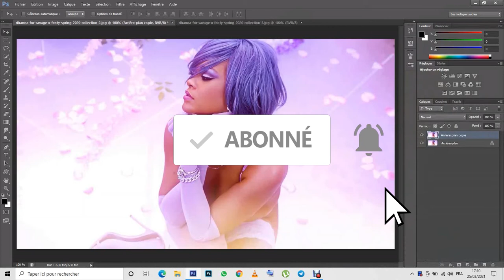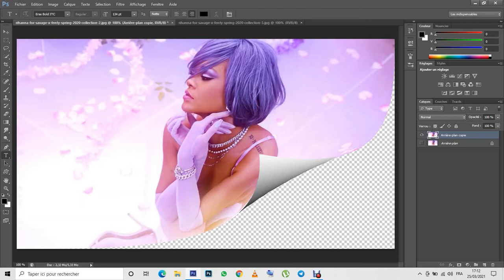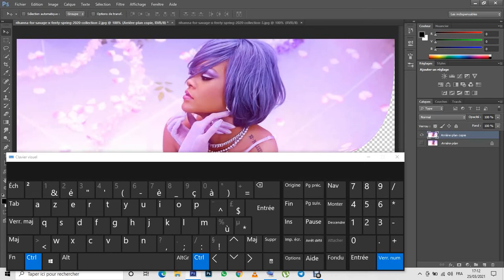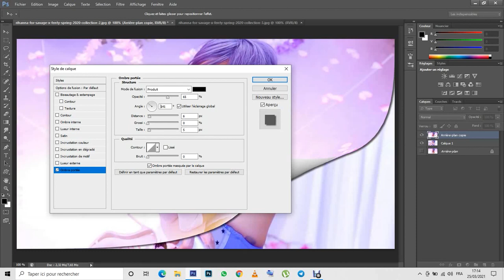Tutoriel Photoshop Plier le Coin D'une Image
Lien de ma Chaine YouTube pour plus de Tutos Photoshop
Tutoriel Photoshop cc 2017 , Plier le Coin D'une Image